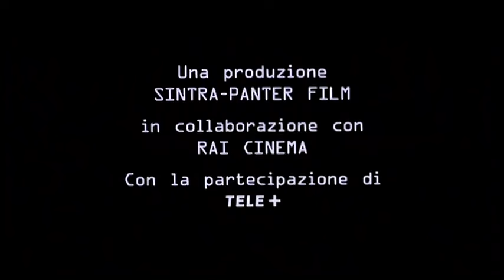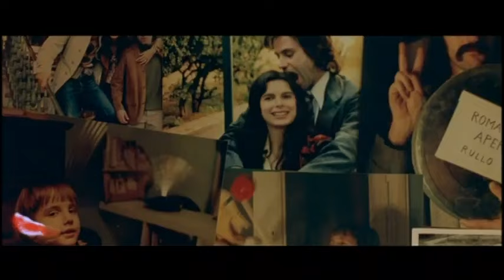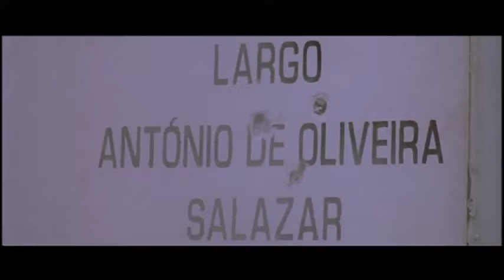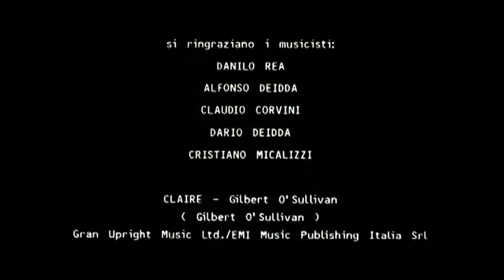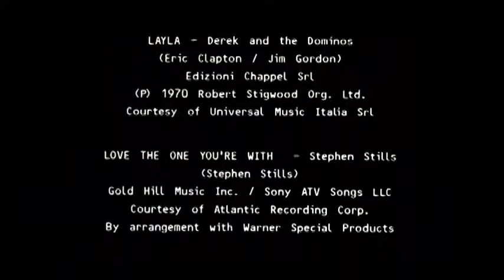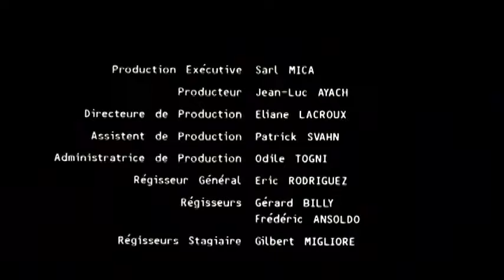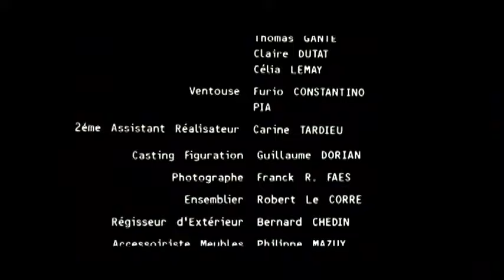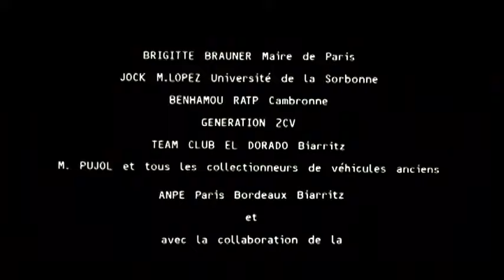Alla Rivoluzione Sulla 2 Cavalli | Commedia | Film completo in italiano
Regia: Maurizio Sciarra
Sceneggiatura: Marco Ferrari, Enzo Monteleone, Maurizio Sciarra
Star: Andoni Gracia, Georges Moustaki, Adriano Giannini
(2001)

Il 25 aprile 1974 all'alba della liberazione della città di Lisbona dalla dittatura e al successo della rivoluzione dei garofani, tre amici di vecchia data decidono di intraprendere un viaggio che li porterà da Parigi verso la capitale portoghese a bordo della "mitica" Citroën 2 CV.